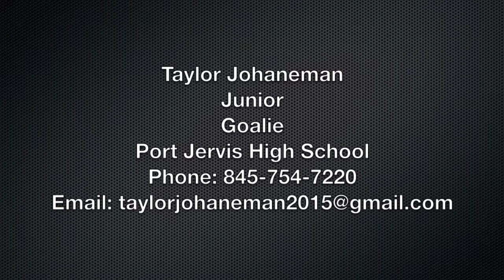Taylor Johaneman Soccer Highlight Video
Taylor Johaneman
Goalkeeper
Class of 2015
Port Jervis High School, Port Jervis, NY
95.2 GPA
Club team: TOWSC Rapids